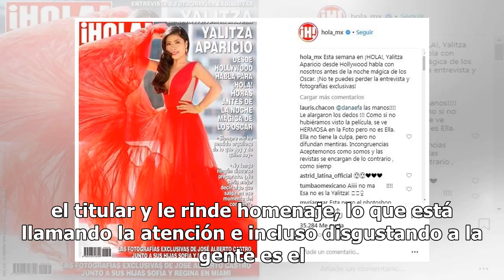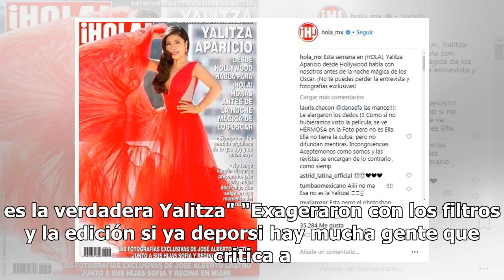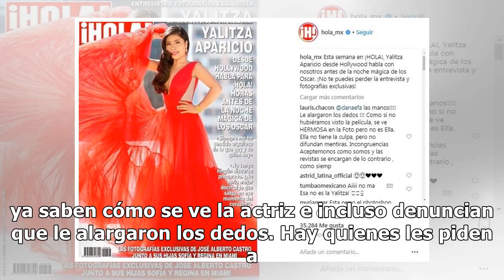Revista presume a Yalitza Aparicio con 'Photoshop' e indigna a usuarios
La revista ¡HOLA! publicó su nueva edición con Yalitza Aparicio de principio a fin en la portada, y aunque le dedica el titular y le rinde homenaje, lo que está llamando la atención e incluso disgustando a la gente es el 'retoque' que le habrían hecho. "Esta semana en ¡HOLA!, Yalitza Aparicio desde ...